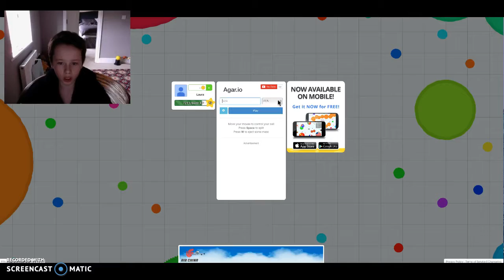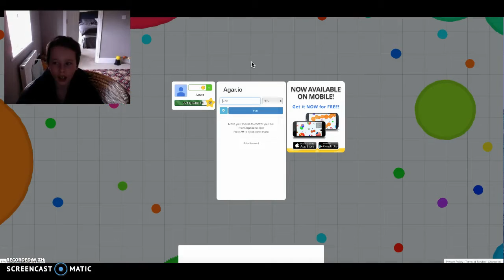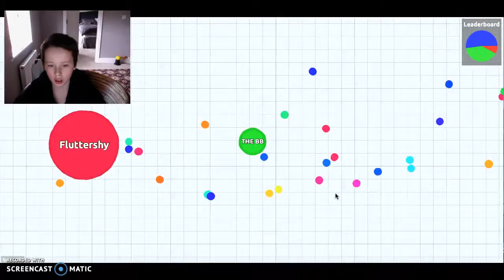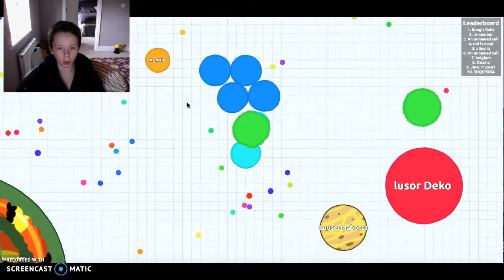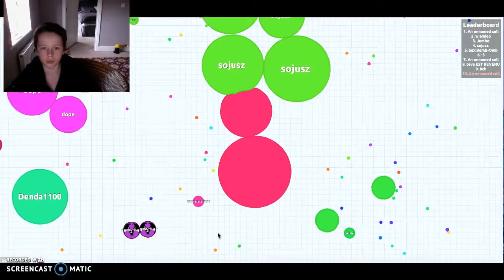Agar.io NEARLY THERE!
SO CLOSE AT  THE END